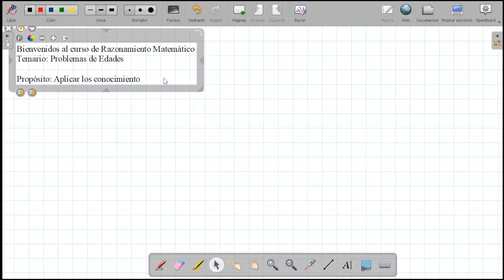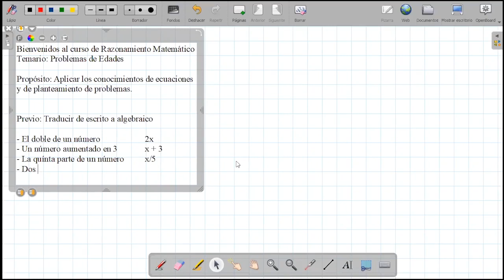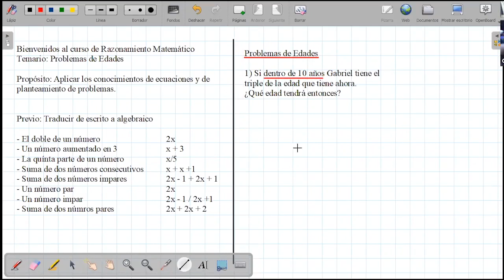Tema: Edades Grado: 3ero Curso: RM Fecha: 01/07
Tema: Edades
Grado: 3ero
Curso: RM
Fecha: 01/07